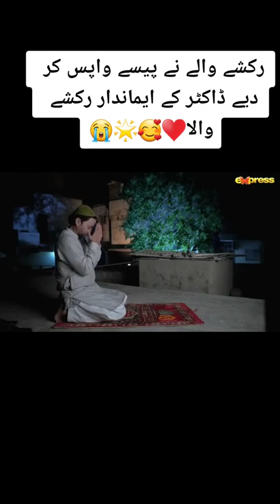Moyo my Rhodesian Ridgeback thinks hes a lap dog! The feral tiger attacked the Kung Fu boy,